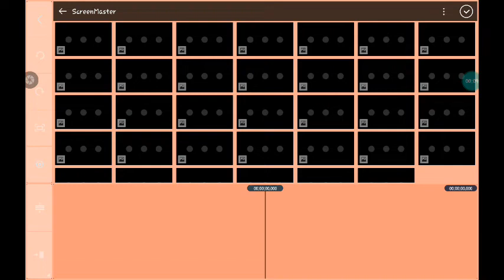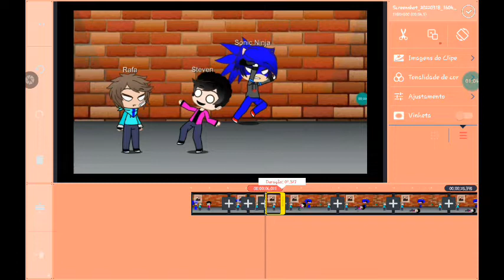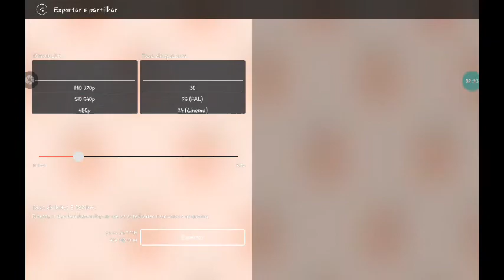Como Fazer Animações no kine master(para rafa bg)